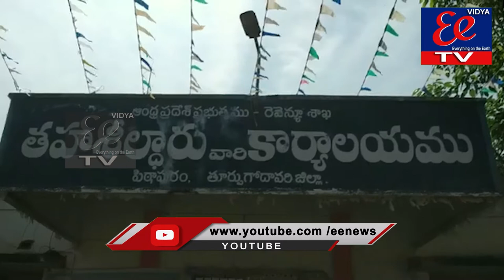తమ పైన పని ఒత్తిడి పెరుగుతుంద